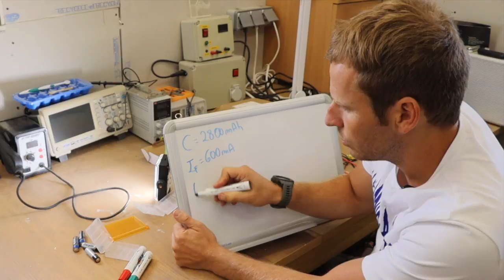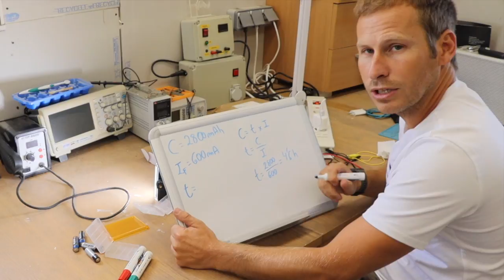Cargador de pilas recargables rápido EBL con pilas AA 2800mAh en Amazon- ¿será verdad?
En este vídeo le hago las pruebas al cargador de pilas rápido del fabricante EBL official que vende en Amazon. Además pruebo las pilas de 2800mAh. No te pierdas las pruebas del producto que uso para los focos de luz y los flash de la cámara.

Cargador pilas AA y AAA: